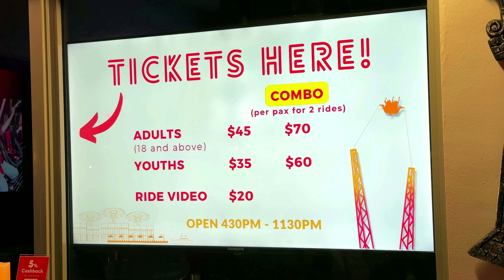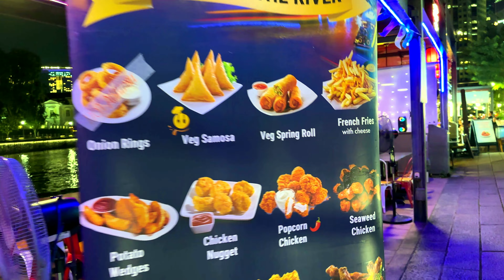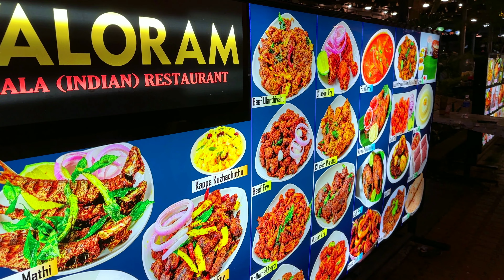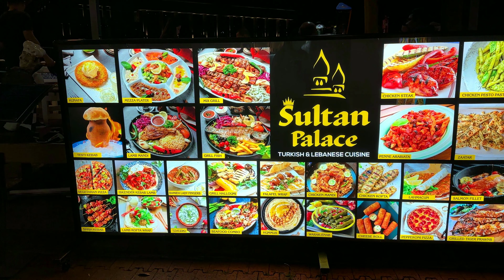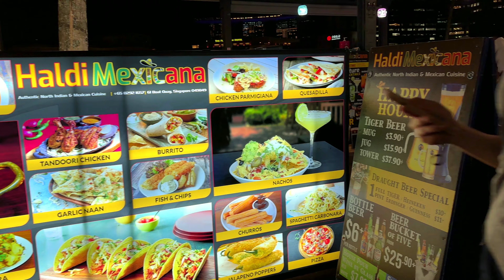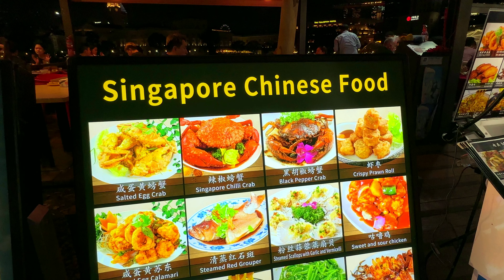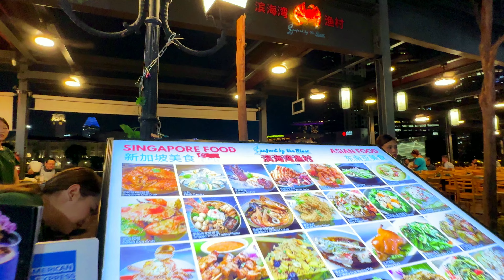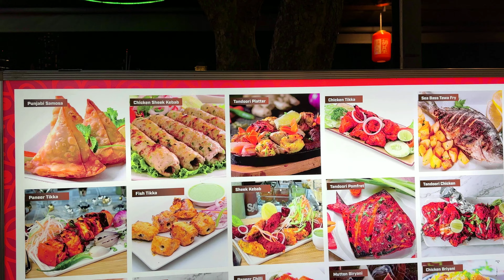Singapore Street Food Paradise: Clarke Quay Culinary Adventure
Timestamp
00:00 Clarke Quay
24:03 Parliament of Singapore
26:15 Boat Quay

Boat Quay is a popular dining destination in Singapore, especially renowned for its vibrant street food scene. It's a picturesque riverside location that offers a diverse array of culinary delights, making it a paradise for food lovers. Here's a brief culinary adventure through some of the must-try dishes and experiences at Boat Quay:

Chilli Crab: Start your culinary journey with one of Singapore's most iconic dishes, Chilli Crab. This spicy and savory crab dish is a must-try when you're in the city. The rich, tangy sauce is perfect for dipping mantou (fried buns).

Hainanese Chicken Rice: This dish features tender, poached chicken served with fragrant rice and a selection of sauces. It's a simple yet flavorful choice.

Char Kway Teow: These stir-fried flat rice noodles are a local favorite, with prawns, cockles, Chinese sausage, eggs, and bean sprouts, all cooked in a savory soy sauce.

Laksa: Savor a bowl of Laksa, a spicy and creamy noodle soup made with a coconut milk base, prawns, chicken, or tofu, and a medley of herbs and spices.

Satay: Satay stalls are a common sight along Boat Quay. These skewered and grilled meats are often served with a delicious peanut sauce and rice cakes. You can find chicken, beef, and lamb satay.

Popiah: This is a fresh spring roll filled with a variety of ingredients such as vegetables, prawns, and tofu. It's often served with a sweet hoisin-based sauce.

Oyster Omelette: Try this crispy and savory omelette with fresh oysters mixed in. It's a popular dish in Singapore's street food culture.

Kaya Toast: For a sweet ending to your meal, don't miss the Kaya Toast. This traditional Singaporean breakfast consists of toasted bread, kaya (a sweet coconut and egg jam), and butter. It's often served with soft-boiled eggs and coffee or tea.

Fried Carrot Cake (Chai Tow Kway): This dish features cubes of radish cake stir-fried with eggs, garlic, and preserved radish. It can be ordered in both white and black versions, depending on the type of soy sauce used.

Riverside Dining: Enjoy your meal while taking in the stunning views of the Singapore River. Boat Quay is known for its alfresco dining, and it's a fantastic place to relax and watch the world go by.

Nightlife: As the evening progresses, Boat Quay comes alive with a bustling nightlife scene. Many of the restaurants and bars stay open late, making it a great place for a night out after your culinary adventure.

Boat Quay offers a rich tapestry of flavors and experiences that make it a street food paradise in Singapore. The diverse array of dishes, combined with the picturesque riverside setting, creates an unforgettable culinary adventure for locals and tourists alike.